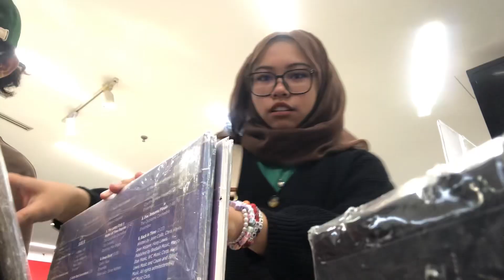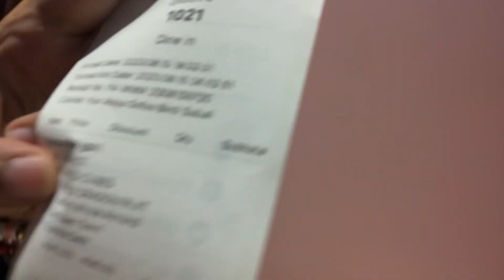next gen date.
Hello everyone! In this video i went to next gen at One Utama. If youre looking for a place to chill or to do fun activities with your friends, partners or families, you should definitely try here. Theres so many activities you can do here. Like ninja challenges, long slides (sadly i didnt record it because i was enjoying them haha), karaoke room, ps5, nintendo switch play, kids chef pretend play, trampolines and more! The price (all included) is RM38 weekdays // RM58 weekends for adults.

📍Next Gen, One Utama.